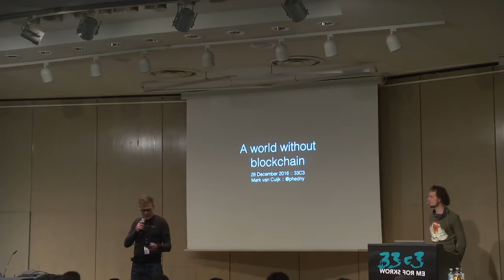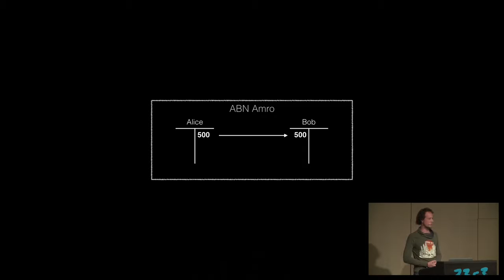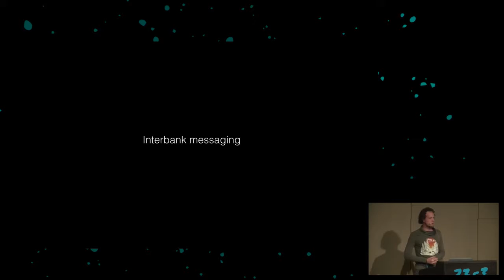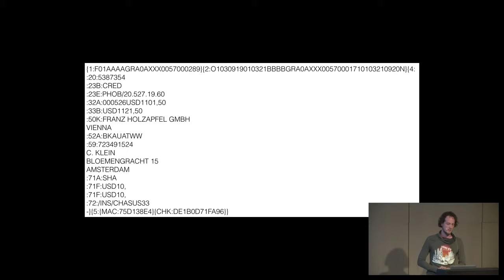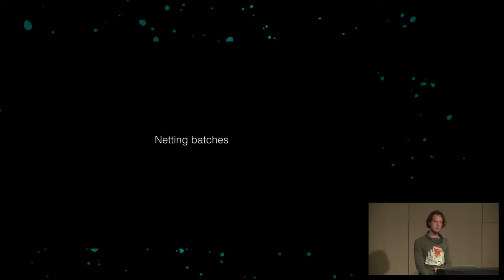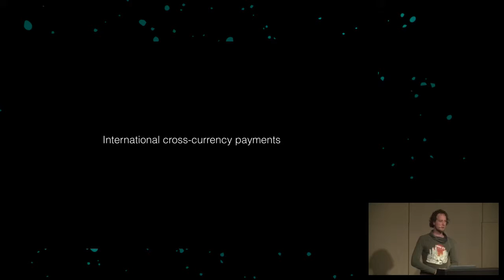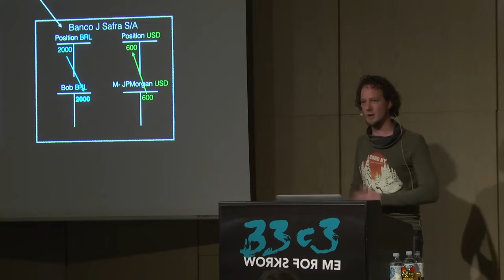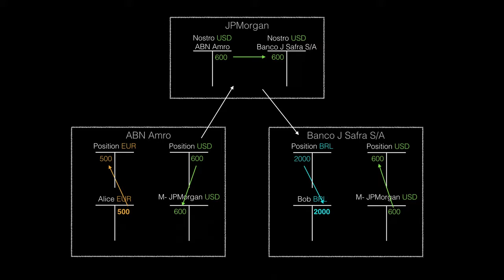A world without blockchain (33c3) - deutsche Übersetzung